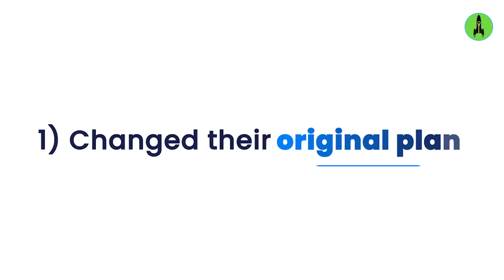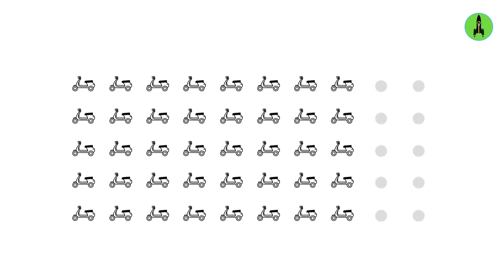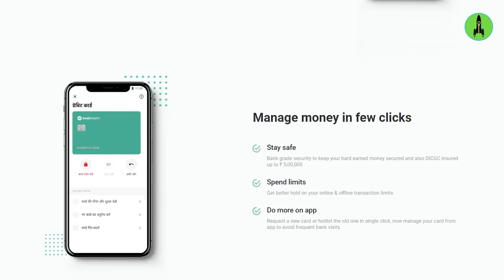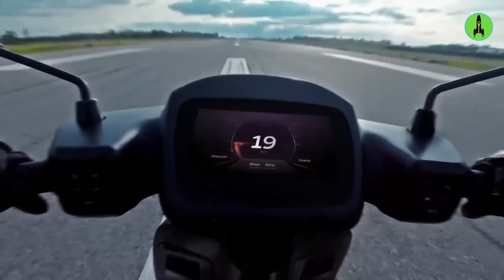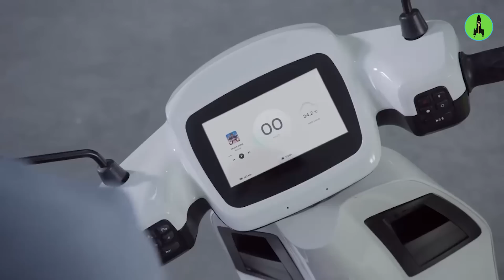Why Is Ola Electric Scooter Catching Fire? 🛵 Ola Electric Failure Case Study | Startupgyaan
Can Ola Electric be the Tesla of 2 Wheelers? | Will OLA ELECTRIC bring EV Revolution in India?
00:00 Video Starts
02:47 5 Reasons of Failure
02:50 1st Reason
04:37 2nd Reason
06:24 3rd Reason
07:55 4th Reason
08:50 5th Reason
10:34 Future of Ola electric